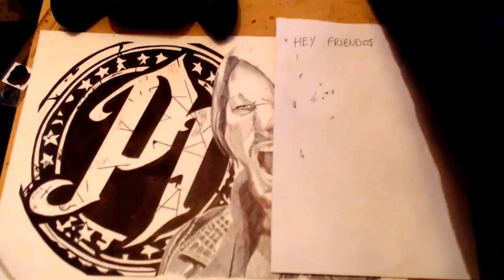AJ Styles WWE pen drawing